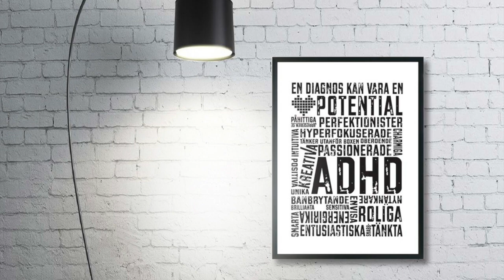MrsHyper - Novemberkalendern 16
Novemberkalendern 21

- - - erbjudande på webben hela november - - -

Affischer för att påminna dig om att du är mer än din diagnos

Jessica hade ganska nyligen spånat färdigt på bok nummer två i Jippieserien när hon kände att allt hon gjorde var ”lite gulligt”. Hon behövde göra något tuffare, råare och mycket mer vuxet. Det var då hon satte sig ned och gjorde en ADHD-affisch och en Asperger-affisch. Och sen en hel serie förbrukningsprodukter med budskap om det potentiella som finns i var och en av oss.
Ge bort en eller två affischer till någon som behöver få se varje dag hur himla bra de är.

PS kanske tipsa skolan om att sätta upp DS

Är du intresserad av en affisch?

eller kanske båda?